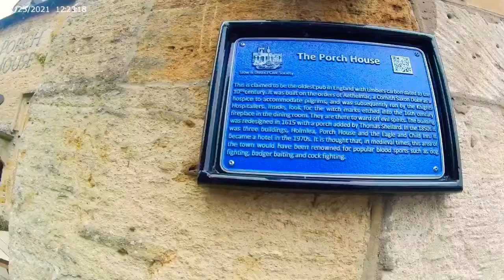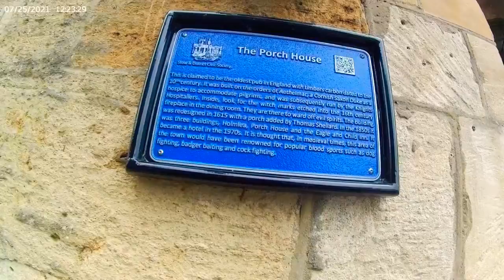Visiting the oldest pub in England The Porch House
Built in 967 A.D this so called place is the oldest pub in england in stow on wold